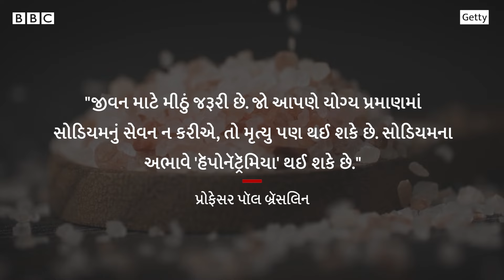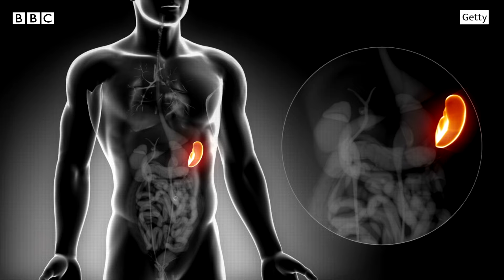Salt and Health: આપણે દૈનિક કેટલું મીઠું ભોજનમાં લેવું જોઈએ, મીઠાની શરીર પર કેવી અસર થાય?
મીઠામાં રહેલું સોડિયમ શરીરનું પાણીનું પ્રમાણ જાળવી રાખવામાં મદદ કરે છે. તે શરીરના કોષોને પોષકતત્ત્વો શોષવામાં પણ મદદ કરે છે.

બીબીસી વર્લ્ડ સર્વિસના 'ધ ફૂડ ચેઇન' કાર્યક્રમમાં માનવશરીરમાં મીઠાની મહત્ત્વપૂર્ણ ભૂમિકા તથા કેટલું નમક શરીર માટે હાનિકારક નીવડી શકે છે, તેના વિશે વિસ્તારપૂર્વક ચર્ચા કરવામાં આવી હતી. ત્યારે જાણીએ કે મીઠું શરીર માટે કેટલું મહત્ત્વપૂર્ણ છે અને તેની શરીર પર કેવી અસર થાય છે અને  રોજ કેટલું મીઠું આપણે ખાવું જોઈએ?

તમે અમારી સાથે જોડાઈ શકો છો :

JioChat Channel : BBC Gujarati
ShareChat : bbcnewsgujarati